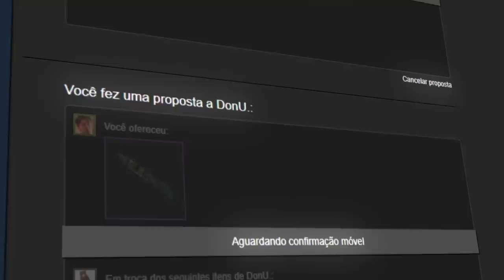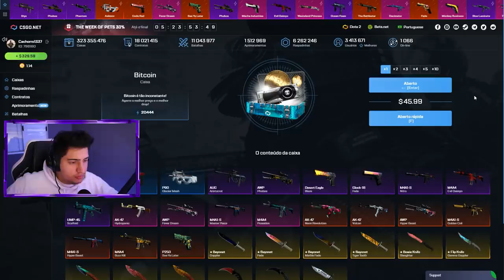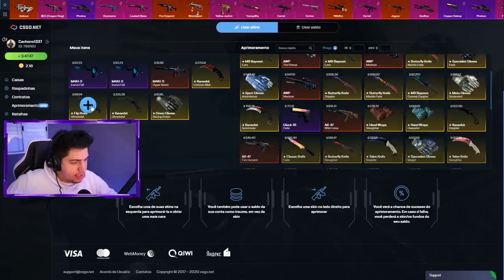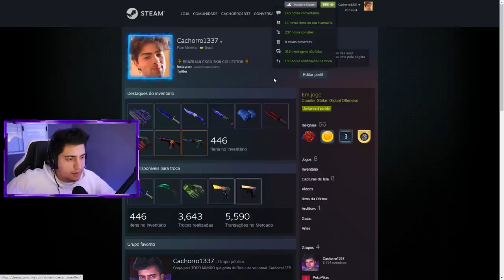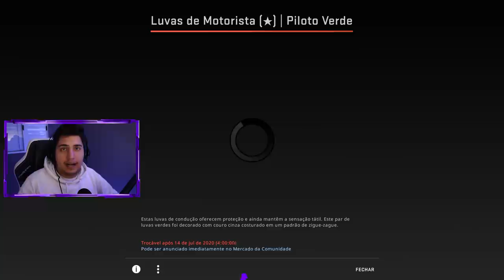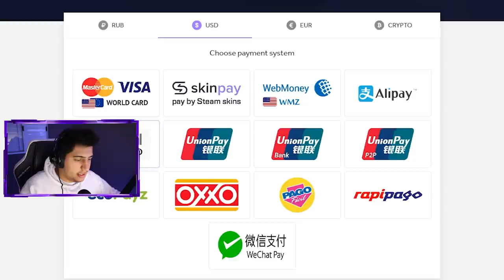ela foi lançada em 14/08/2013... A PRIMEIRA SKIN de AWP da HISTÓRIA! E eu a consegui...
Ela foi a primeira skin de AWP da história e eu a consegui no CS:GO